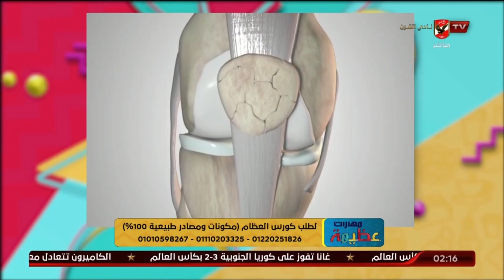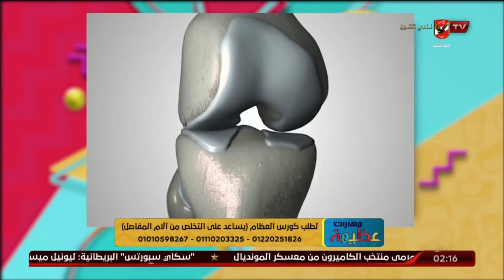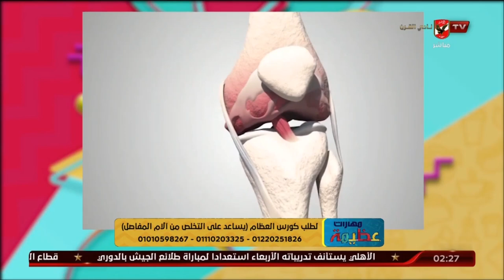اكتشاف بداية خشونة المفاصل وكيفية الوقاية منها مع دكتور باهر السعيد